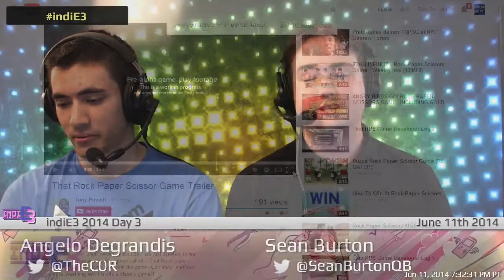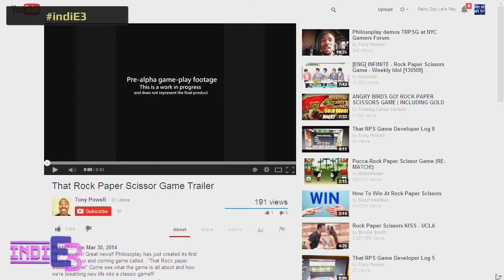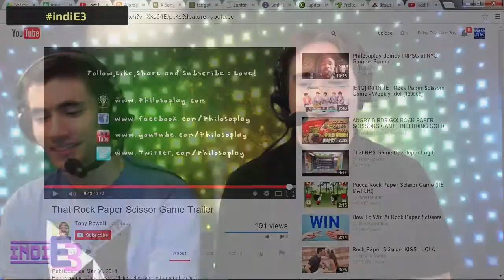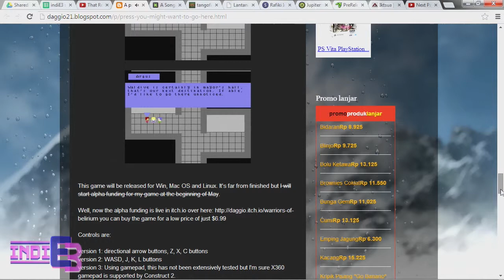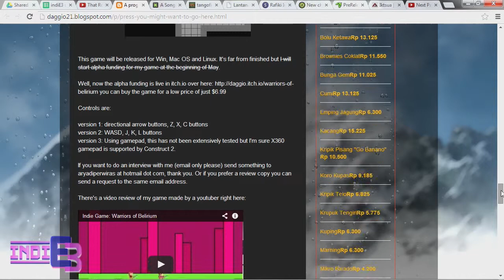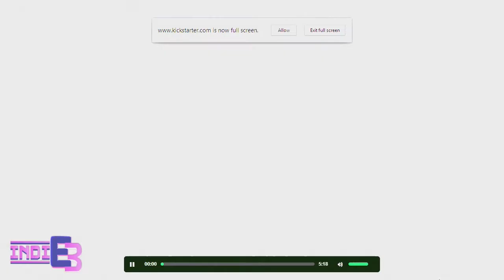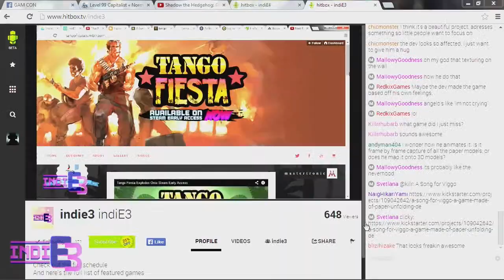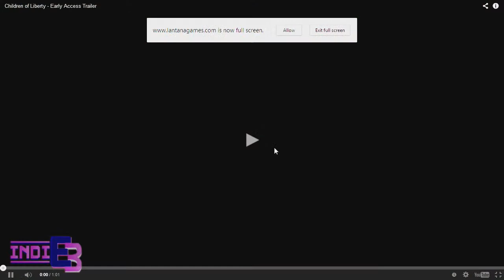Trailer Showcase IndiE3 - [06/11/2014] (Part 2)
Angelo Degrandis and Sean Burton show off more of the great games submitted to IndiE3!